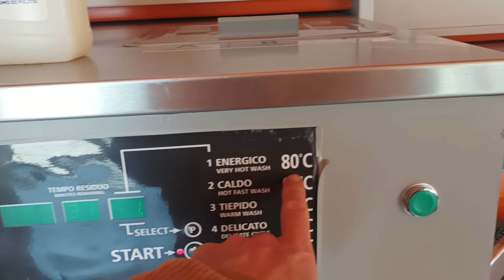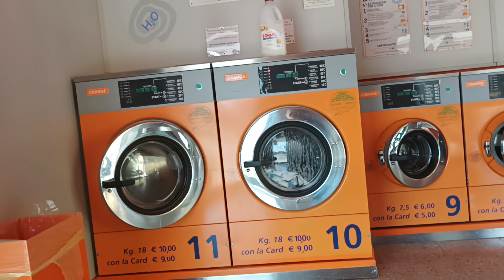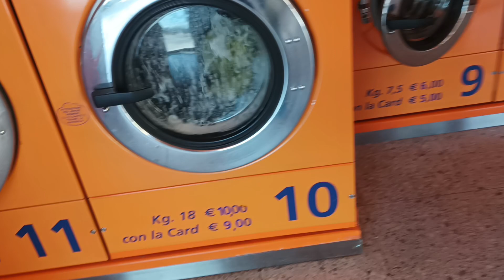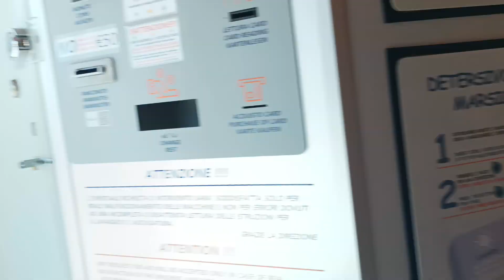#23 Come funzionavano Le lavatrici di un tempo lontano. Confronto ieri oggi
lavatrice e lavanderia self-service